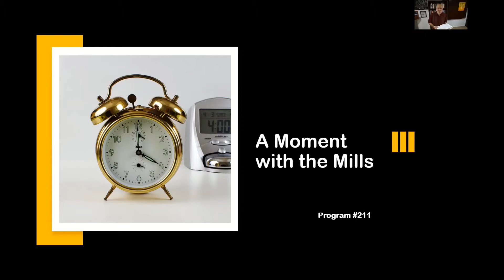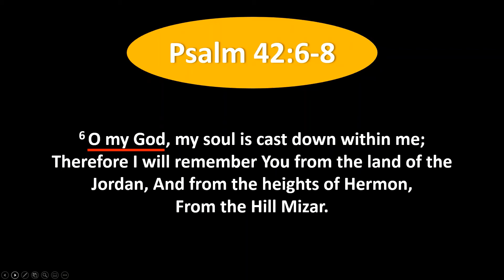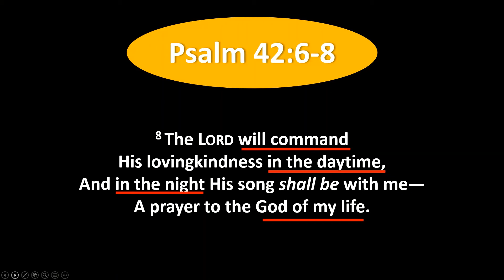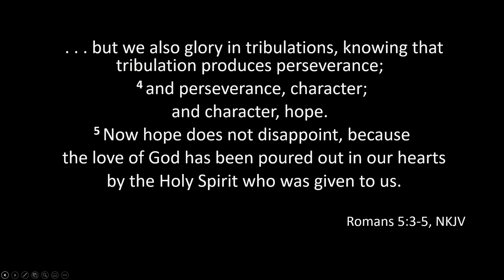Do You Remember God?